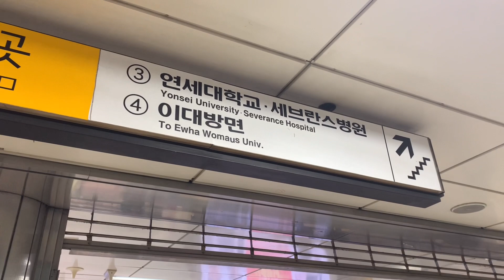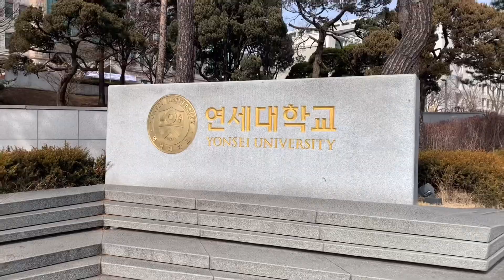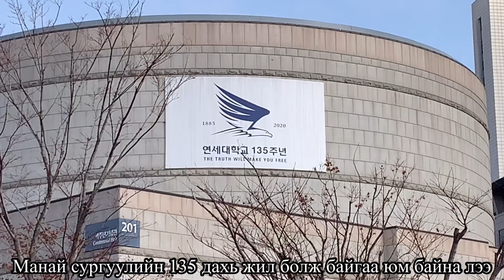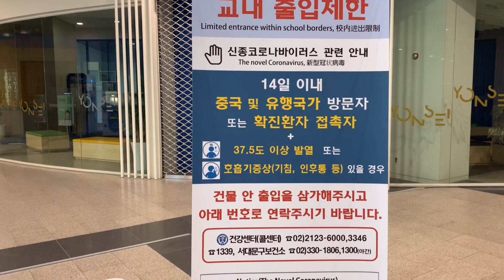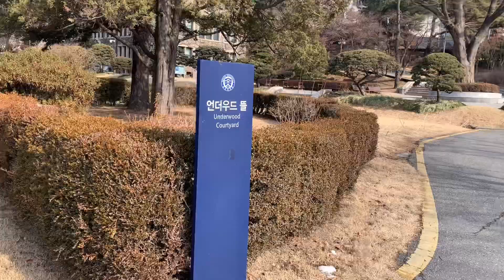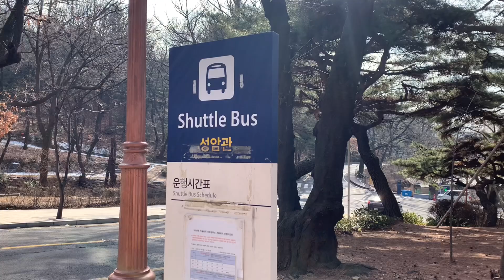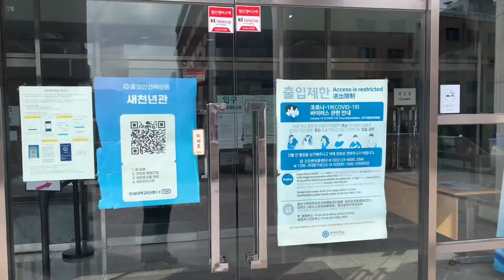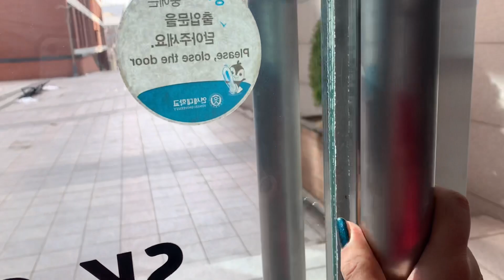Yonsei University "Campus Tour" | Сөүл Дэхь Их Сургуулийн Маань Кампустай Танилцъя💙